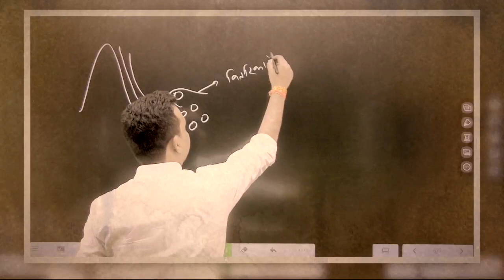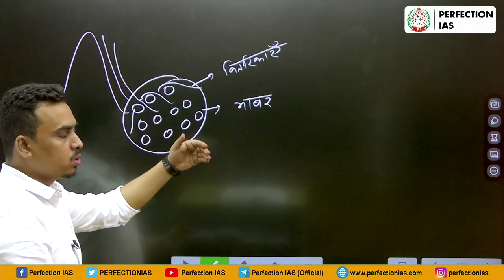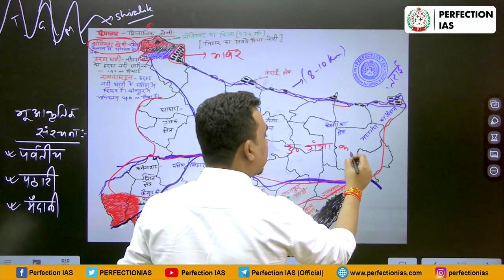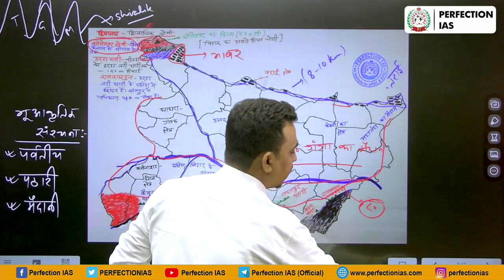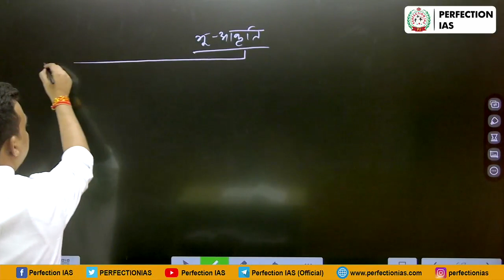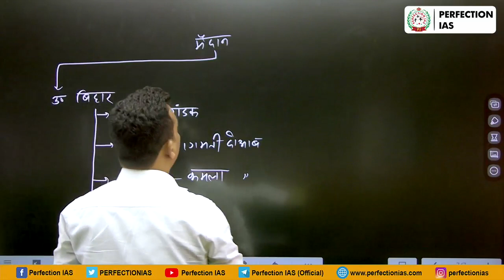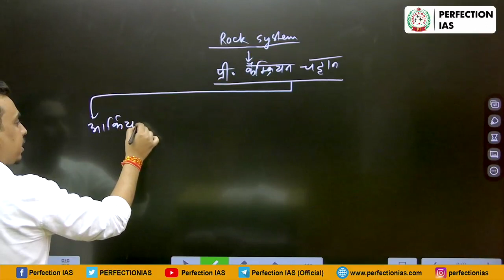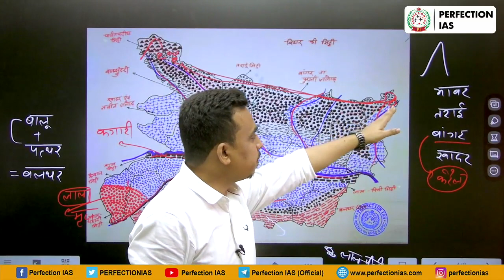Revision of Bihar Geography | बिहार भूगोल का रिवीजन | 69th BPSC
Revision of Bihar Geography | बिहार भूगोल का रिवीजन |
Strategy of Preliminary Exam (प्रारंभिक परीक्षा की रणनीति) Part 3 69th BPSC

Our New Courses starting Schedule -

Classes starting at Delhi Centre
✅Samarpan Upsc Integrated PT & Mains Test starting from 14 June

✅Bpsc Hindi Medium
    -  23th August 2023

✅ Bpsc English medium
    - 23th August 2023

✅Upsc English Medium  classes going on
    -  19th July 2023

Classes starting at Patna Centre
✅Bpsc Hindi Medium classes going on
   - 28th June 2023

✅Bpsc English Medium  classes going on
   - 12th July 2023

    -  7th June 2023
Timing 8:00 am - 11:00 am

Admission is going on  for upcoming batches.

✅Book your seats immediately.